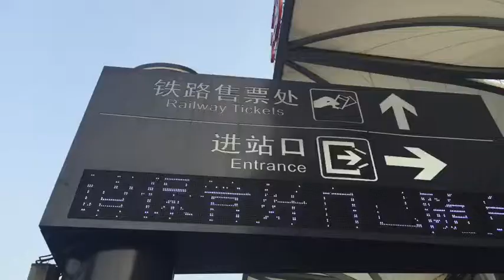Shanghai KASU Laser Marketing Depart, Camera Vision Laser cutting machine 市场部三人2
Shanghai KASU Laser Marketing Depart,
Camera Vision Laser cutting machine ,
digital print subalimation print auto cut,
embroidery contour cut,
auto contour recogniza and cut